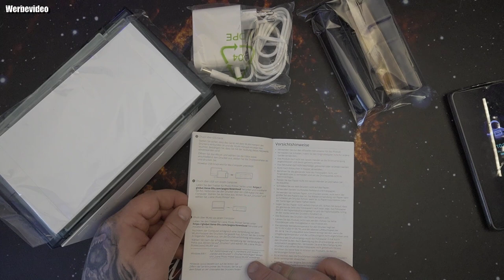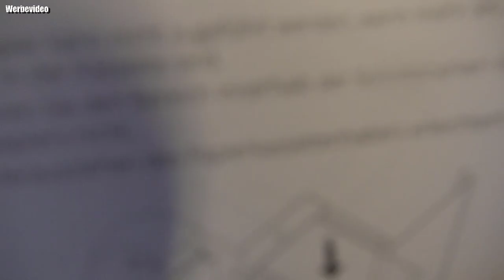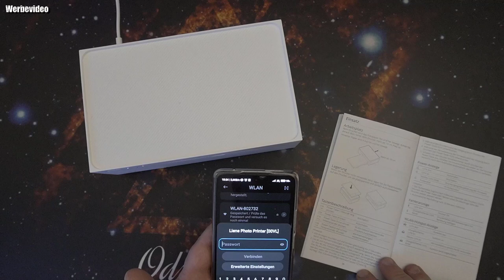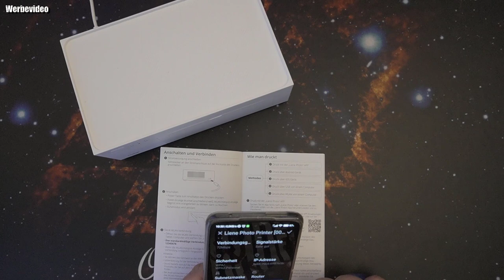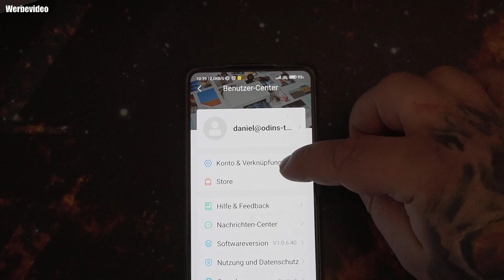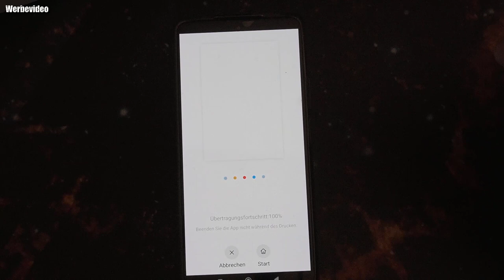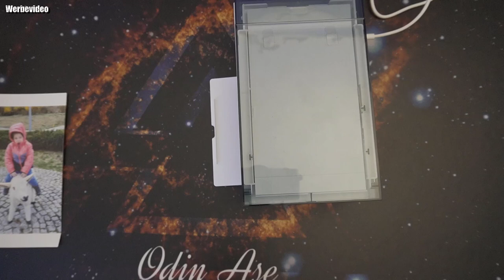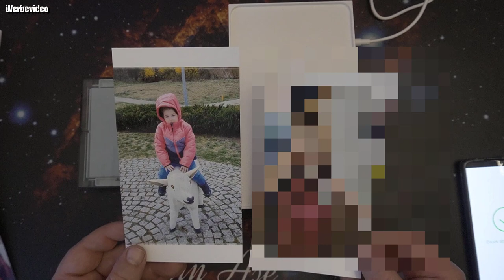Hardware | Liene WiFi Fotodrucker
Bei Amazon Kaufen
【Professioneller Fotodruck in echten Farben】Liene Farbdrucker verwendet die Dreifach-Farbsublimationsdruck-Technologie und verfügt über die Xrite PANTONE-Farbzertifizierung. Der dreifache Farbdruckprozess auf dem10x15 cm Foto ist direkt sichtbar, was die vollfarbige HD-Qualität der Fotos garantiert. Beim Fotodruck deckt der Schutzfilm das Foto automatisch,was Fotos vor Verblassen,Fingerabdrücken,Oxidation und Wasser schützt. So bleiben Ihre Erinnerungen immer lebendig.
【Eingebautes WIFI, einfache Verbindung mit mehrerer Geräte】Liene WIFI Fotodrucker ist mit iOS & Andriod Smartphone/PC/MAC kompatibel. Das innovative integrierte WIFI-Design des Sofortbilddruckers bietet eine stabile und schnelle Verbindung. Machen Sie sich keine Sorgen mehr um die komplizierten Internetbedingungen zu Hause. Sie können direkt ohne Internet oder APP drucken. Der Fotodrucker mit bis zu 5 Geräte gleichzeitig verbinden und drucken. Teilen Sie Fotos und Erinnerungen mit anderen!
【Weitere Funktionen in der Liene APP】Liene Photo APP ist kompatibel mit iOS und Android-System, durch die spezialisierte APP können Sie den Filter einstellen. Es gibt vier Arten von Rand zur Verfügung（randlos, umrandet, polaroid, und ohne Nachschneiden), mit denen Sie Ihre einzigartigen Momente individuell gestalten können. darüber hinaus können Sie auch ID-Fotos, Passfotos, etc. drucken, was bei der Arbeit oder sogar im Ausland auch nützlich sein kann!
【Humanisiertes Design】Sind Sie immer noch besorgt Papierstau, Mangel an Fotopapier oder Farbband? Der WIFI Fotodrucker wird mit 20 Stücke Sublimationspapier und einem Farbband geliefert. Die Papiergröße passt perfekt in den Druckeinlass und -auslass. Sie haben keine Sorgen mehr über Papierstau. Sie können auch den Druckprozess in der APP überprüfen, die Sie auch automatisch daran erinnert, dass das Farbband zur Neige geht, so machen Sie sich keine Ärger mehr über den Druck!
【Kundenservice immer online】Wenn Sie Fragen zu Liene Fotodrucker haben, wenden Sie sich bitte an unseren Kundenservice: , wir werden Ihnen innerhalb von 24 Stunden antworten. Wenn Sie die Liene APP verwenden, um den Multifunktion Fotodrucker zu bedienen, wird es detaillierte Anweisungen für Sie geben. Wenn irgendwelche Probleme auftreten, wird die APP Sie sofort informieren und Ihnen helfen, sie zu lösen. Machen Sie sich keine Sorgen um Probleme!